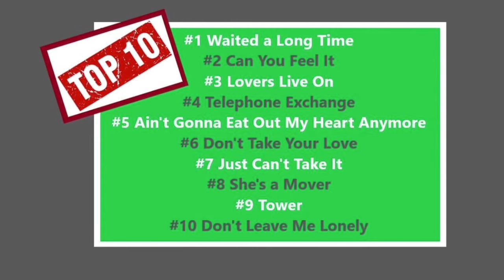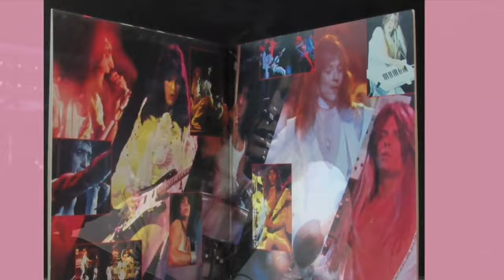ANGEL: Ranking the Studio Albums from the 70's ⭐ PUNKY MEADOWS ⭐ GREGG GIUFFRIA ⭐ FRANK DiMINO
Bringing Hard Rock goodness to your Dirty, Little Earholes!  This week I'm Ranking the five original vinyl albums by ANGEL during the initial run of the band from 1975 until 1981.  This Prog, Glam, Hard Rock and Power Pop band released 5 studio albums in the 1970's including the self-titled debut, Angel, Helluva Band, On Earth as it is in Heave, White Hot and Sinful!  I break them down as to release date, producer and where they recorded at, as well as, who played on the albums and what songs were included on the original issued.  I then select my pick for best song on the album.  When I'm done I rank the albums from first to last and give you my Top 10 Songs from Angel.  It's an old -fashioned fan fest for Frank DiMino, Punky Meadows, Gregg Giuffria, Mickie Jones, Felix Robinson and Barry Brandt.  If you haven't played these albums in awhile it's time to break 'em out and give 'em a spin.  Keep Rockin'

THE GOLDEN AGE OF HARD ROCK is here with one mission and that is to spread the love World-Wide for the greatest Rock Music ever made by the greatest Rock Bands to ever walk the planet in the greatest period of time, 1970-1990.  You Rock and without you, there is no GOLDEN AGE OF HARD ROCK, so join the family!  Rock truly has no boundaries and I love seeing comments from Rock Fans across this great globe, it's one of the cool things about YouTube!  Wherever you call home, we're all united by the music!  NEVER STOP ROCKIN'

Get daily updates on the channel's community page, or follow the channel on Facebook! I usually post once a day depending on what's happening in the World of Hard Rock. So, c'mon, join the family, it don't cost nothin'!